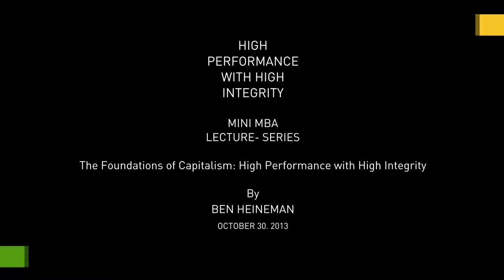Ben Heineman: The Foundations of Capitalism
High Performance with High Integrity: A Mini MBA Lecture Series by Ben Heineman

This lecture: "The Foundations of Capitalism: High Performance with High Integrity"